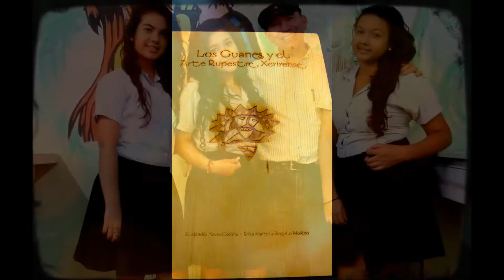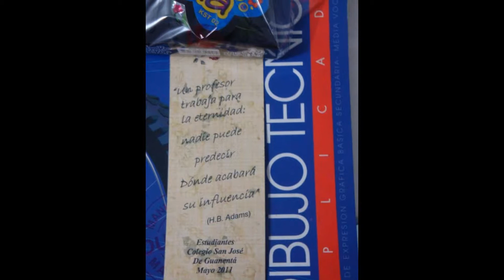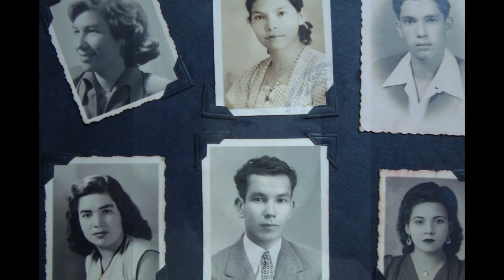Vivencias guanentinas y más